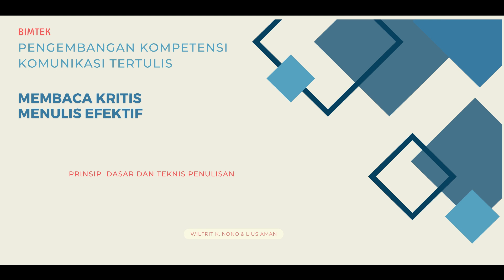Bimtek Pengembangan Kompetensi Komunikasi Tertulis "Membaca Kritis, Menulis Efektif" | BKD Prov. NTT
Badan Kepegawaian Daerah Provinsi NTT menyelenggarakan Bimtek Pengembangan Kompetensi Komunikasi Tertulis "Membaca Kritis, Menulis Efekti" dengan materi Prinsip Dasar dan Teknis Penulisan. Bimtek dimaksud berlangsung di ruang rapat Lingae, Badan Kepegawaian Daerah Provinsi NTT.
Adapun materi bimtek disampaikan oleh Bapak Wilfridus M. Kako Nono dan Lusius Aman, dengan peserta bimtek seluruh ASN pada Badan Kepegawaian Daerah Provinsi NTT.

Cameraman/Videographer :
         Apollos Pingak
         Kalven Oemanu

Editor :
         Yakob E. Waangsir